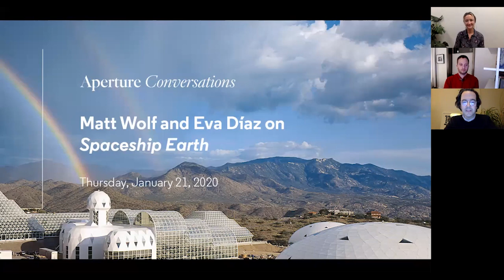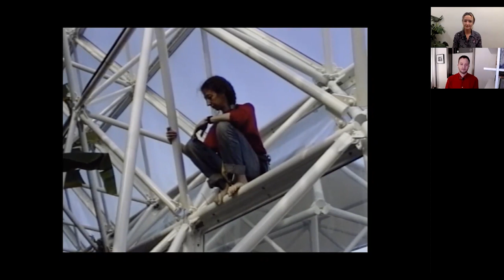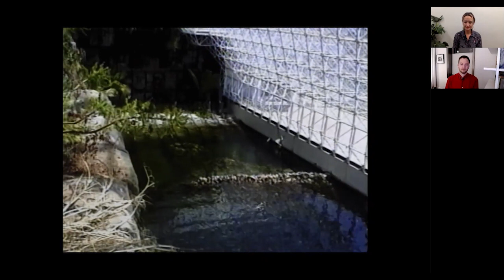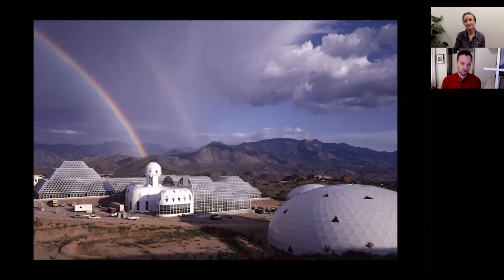Aperture Conversations: Matt Wolf and Eva Díaz on "Spaceship Earth"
On January 21, 2021, Aperture hosted a discussion with filmmaker Matt Wolf and schools Eva Díaz.

For more than a decade, the filmmaker Matt Wolf has won acclaim for his meticulously crafted documentaries that reveal lost histories through deep dives into media archives. In this conversation, Eva Díaz and Wolf discussed his latest film, Spaceship Earth (2020), which traces the activities of a counterculture collective known as the Synergists, who spent two years inside Biosphere 2, a self-enclosed ecosystem in the Arizona desert.

In the Winter 2020 issue of Aperture magazine, “Utopia,” artists, photographers, and writers envision a world without prisons, document visionary architecture, honor queer space and creativity, and dream of liberty through spiritual self-expression. They show us that utopia is not a far-fetched scheme, or a “no place” (the literal meaning of the word utopia), but rather a way of reconsidering the everyday.